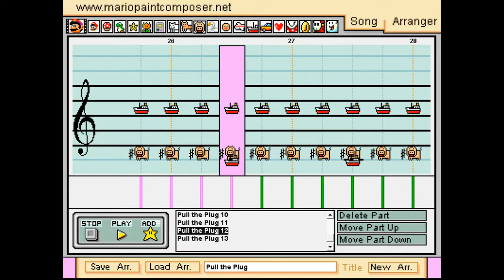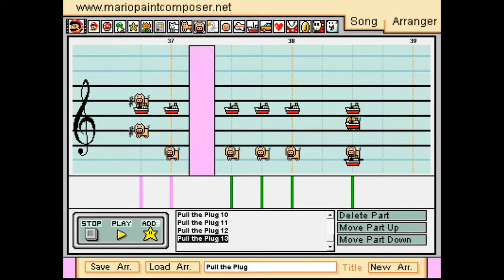Mario Paint Composer - Pull The Plug by Death